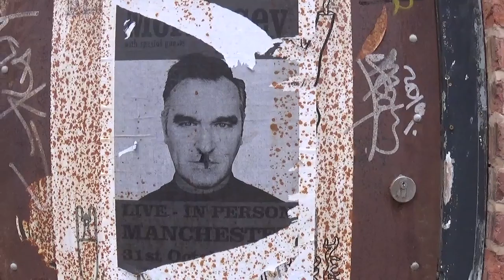Tameside Beyond Manchester In Focus England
Manchester In Focus ENGLAND UK